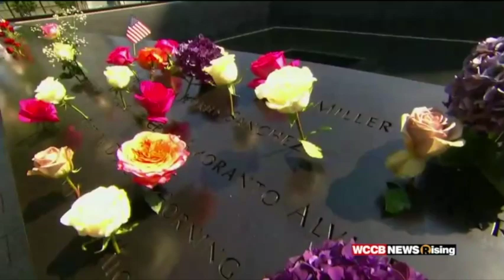WCCB Remembering 911 RTDNAC